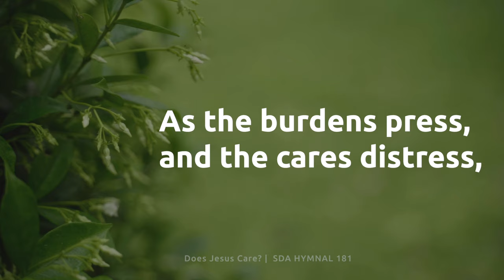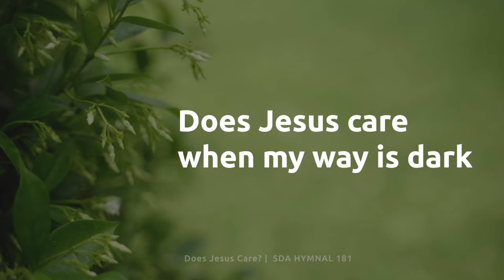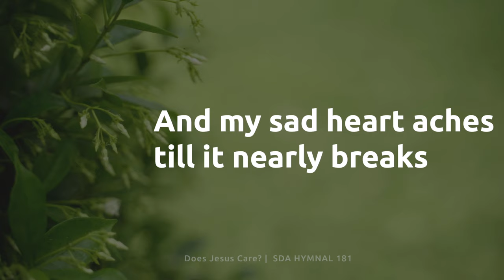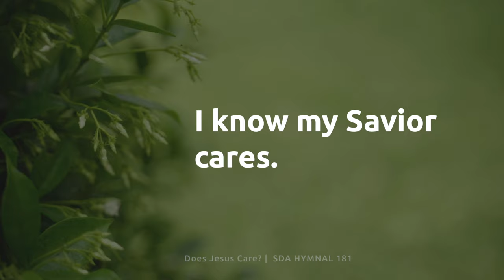Does Jesus Care? SDA Hymnal 181 | Lyric Video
1
Does Jesus care when my heart is pained
Too deeply for mirth and song;
As the burdens press, and the cares distress,
And the way grows weary and long?

Refrain
O yes, He cares- I know He cares!
His heart is touched with my grief;
When the days are weary,
The long nights dreary,
I know my Savior cares. (He cares.)

2
Does Jesus care when my way is dark?
With a nameless dread and fear?
As the daylight fades into deep night shades,
Does He care enough to be near?

3
Does Jesus care when I’ve said goodbye
To the dearest on earth to me,
And my sad heart aches till it nearly breaks ­
Is it aught to Him? Does He see?

Author: Frank E Graeff

Vocal: Jean Jack Kareh
Piano: Ingrid Sand